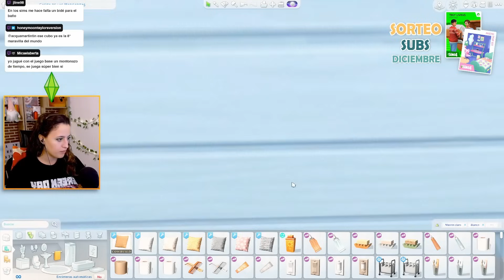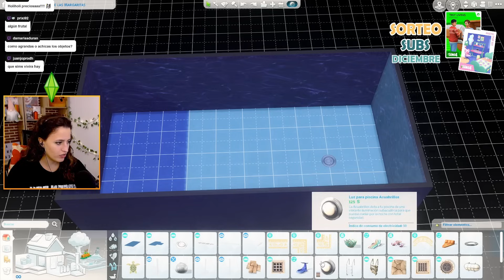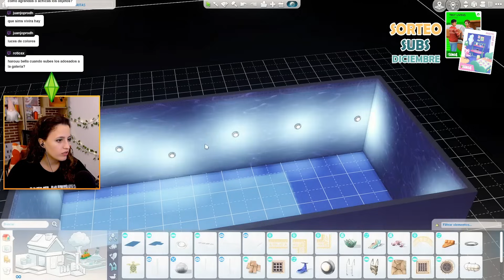FINAL DE LA CASITA AMARILLA ✨ | SAVE FILE #17 🏡 | Los Sims 4 GAMEPLAY en ESPAÑOL | MoreHarou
Stream 03/12/23
👖 El CC y los mods que uso los comparto en mi Discord, tenéis el enlace en mi canal.

Si te gustaría apoyarme puedes comprar juegos más baratos utilizando este Busca "The Sims 4" o "The Sims 3" y consigue los códigos de tus packs favoritos 🥰.

¡Muchas gracias! 🧡